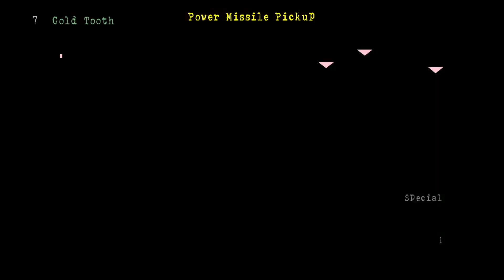TM:HO - ETE (Mod) - TDP's (TM:A) Hurricane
A texture replacement PCSX2 mod for the NTSC-U version of Twisted Metal: Head On - Extra Twisted Edition. Replaces the standard 12-Pak's paintjob with one of the vehicles in Twisted Dark Productions' fanfic concept of Twisted Metal: Apocalypse known as Hurricane, driven by Malcolm Watts, brother of Mindy Watts, the driver of Twister.

Special thanks to Justin Dark for sharing the Hurricane vinyl with me for use in this Mod.